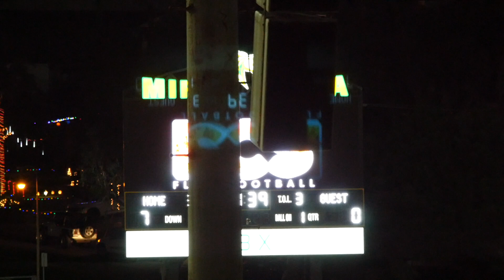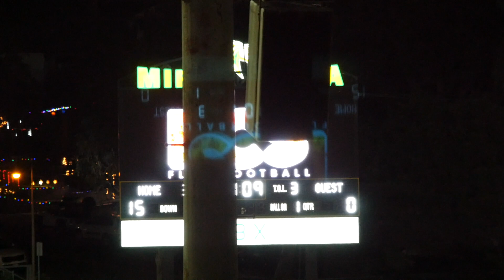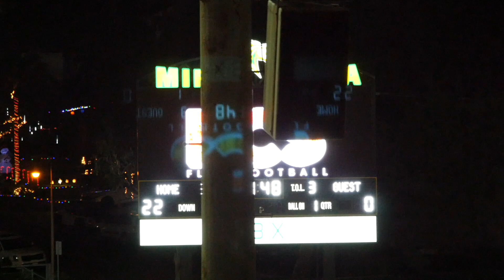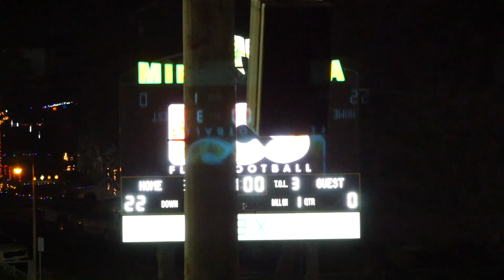2023-12-09 MS Super Bowl 49ers vs Mavericks